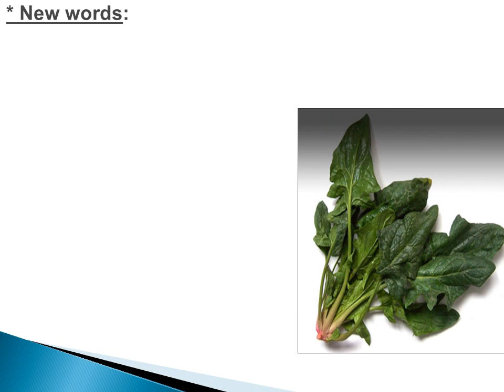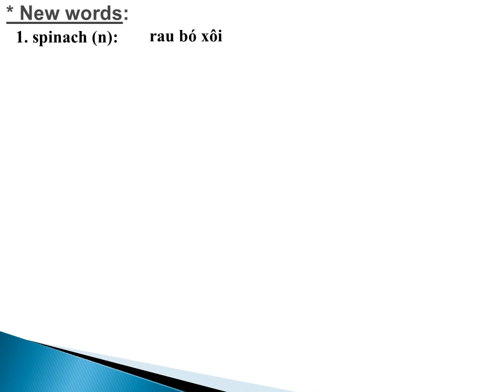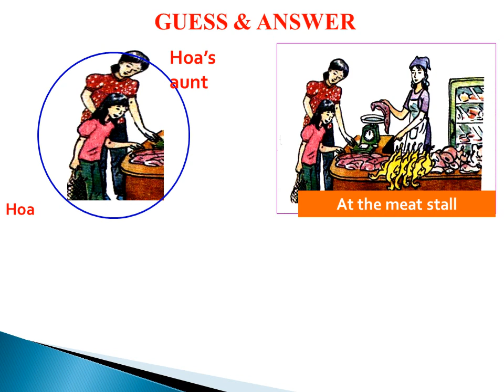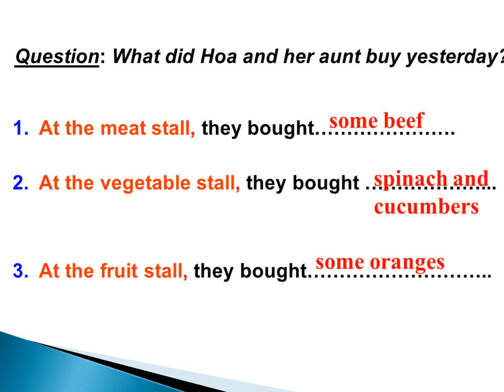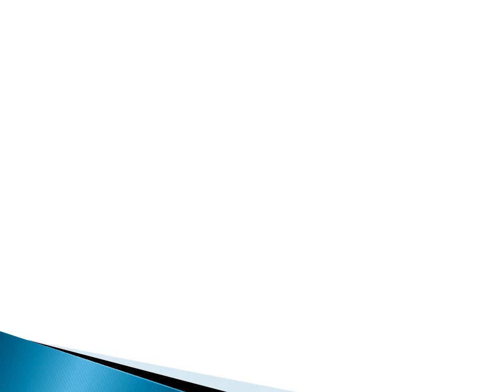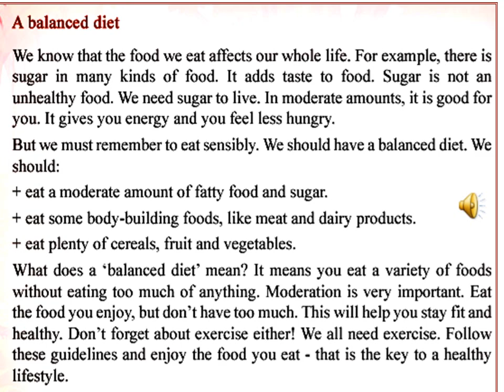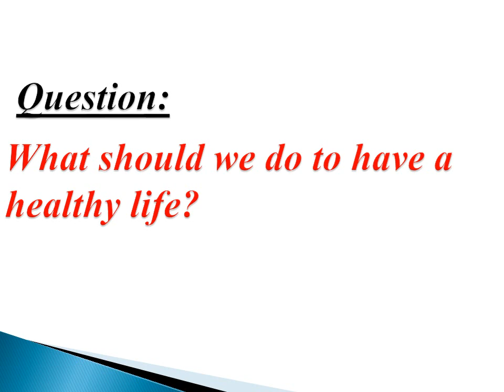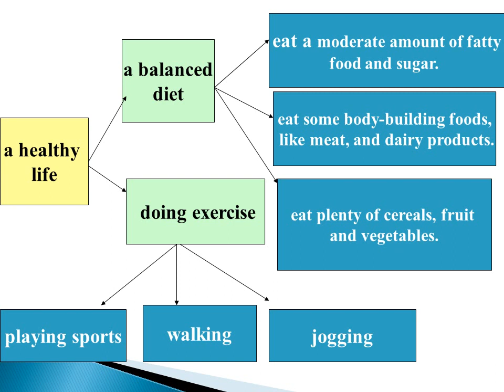Tuần 5 Tiếng Anh 7 Unit 12 Let 's eat